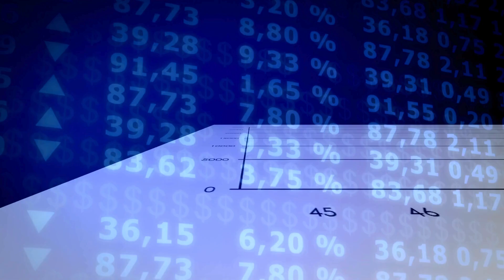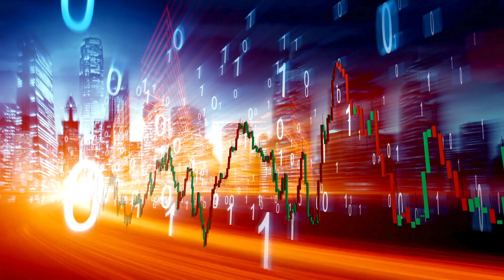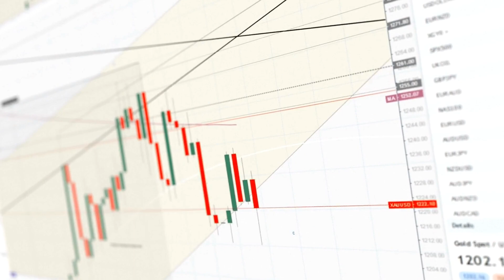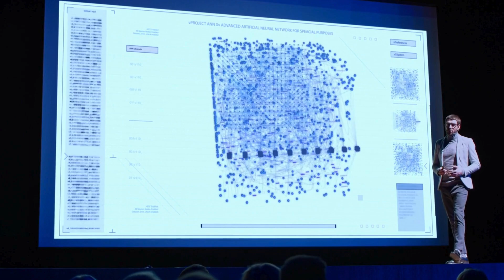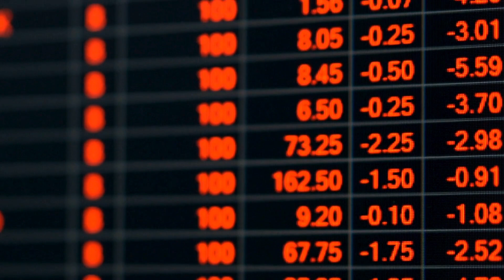Can Europe’s economy ever hope to rival the US again - US News